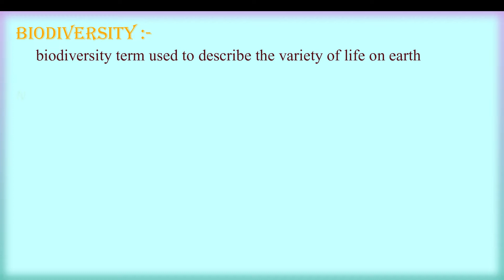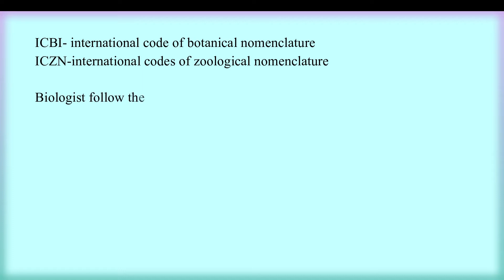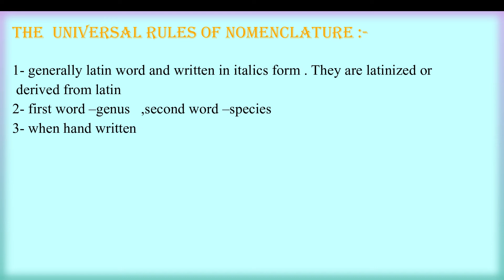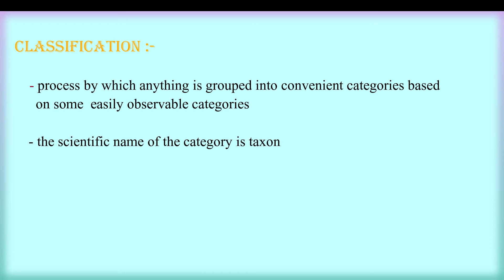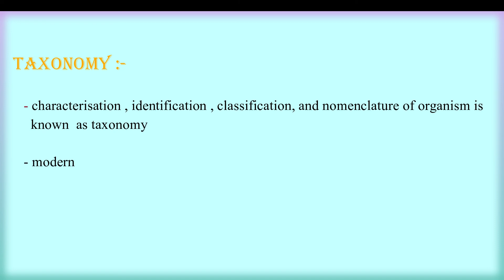biodiversity in the living world short point || NCERT biology class -XI || the living worlds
# biodiversity short point
# the living worlds class 2